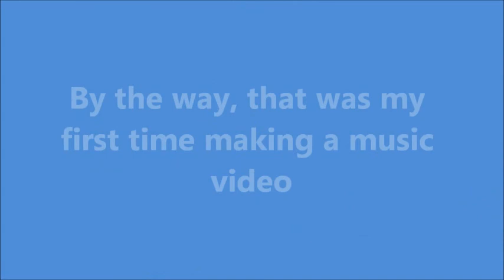Music Video-I Need A Doctor by Sofia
i made a music video. by the way, this is my first time making a music video.